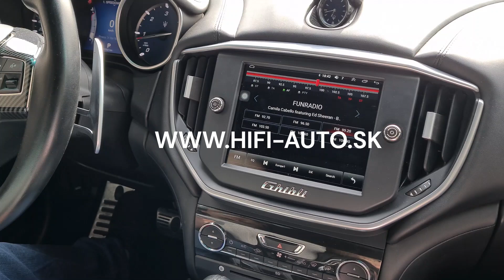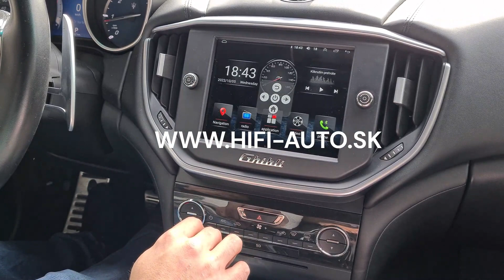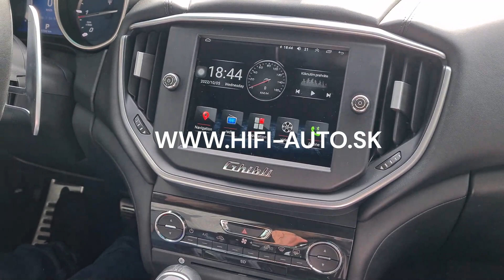Maserati Ghibli TomiMax Multimedia Player